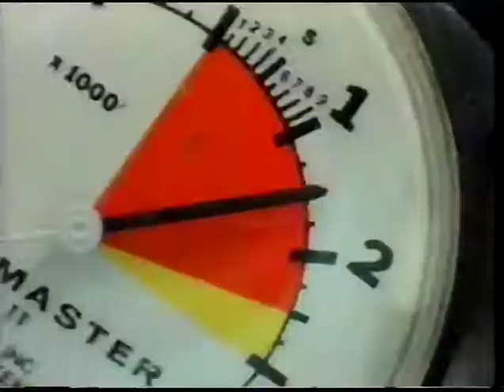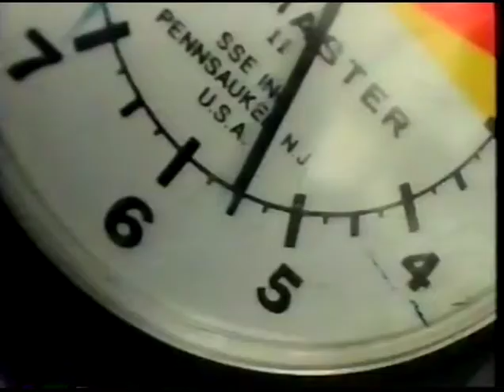Bob's 2003 High Altitude Tandem Parachute Jump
We did parachute jumps from 13,500 feet for Bob's 20th Birthday. Super good time!